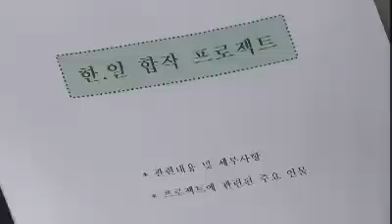당신뿐이야 - Only you #02 20120209